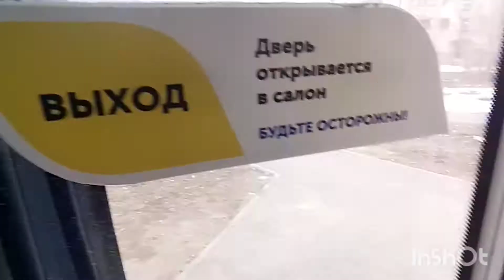автобус||ПАЗ-320414-05 "Вектор" (ER, EF)||гос.номер АВ|72 ||314||МАРШРУТ 3 ||гостинный дом -ДОЗ